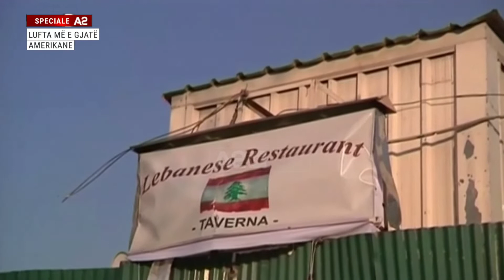Lufta më e gjatë e Amerikës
Trupat e huaja ushtarake, nën komandën e NATO-s, vendosën të tërhiqen nga Afganistani, në koordinim me Shtetet e Bashkuara. Ushtria amerikane tërhiqet kështu pas thuajse 2 dekadash luftë, njësoj edhe aleatët e NATO-s. janë rreth 7 mijë trupa ushtarake të NATO-s, kryesisht nga Australia, Zelanda e Re dhe Gjeorgjia, që janë ende prezente në Afganistan, ndërsa trupat amerikane janë rreth 2500.